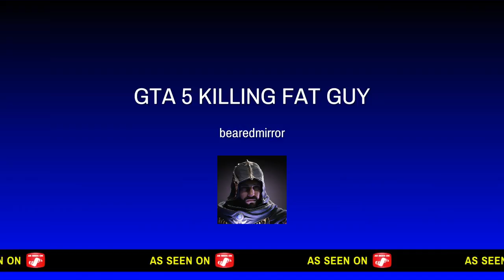GTA 5 KILLING FAT GUYS